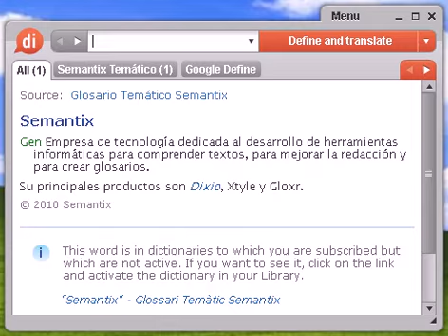Definición de descacharrar